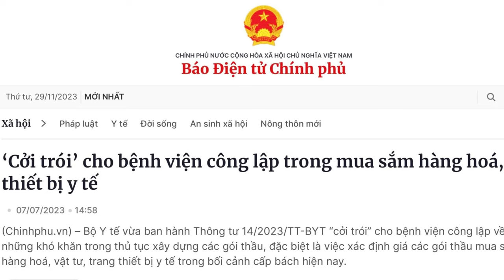Tổng -Tô chịu trách nhiệm gì trong vụ Trương Mỹ Lan lớn nhất lịch sử tố tụng?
Vụ án bà Trương Mỹ Lan thao túng, rút ruột Ngân hàng SCB có quy mô “từ trước đến nay chưa từng thấy”, trong lịch sử cầm quyền của Đảng và để lại hậu quả kinh tế - xã hội vô cùng to lớn.